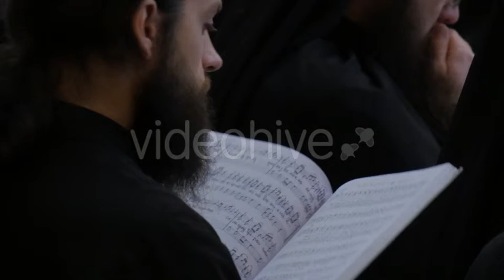Clergy Are Singing Christmas Holy Mountain Lavra Dormition Cathedral Ukraine Men in Black Garments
Kiev/ukraine - Jan 09 2016: Clergy Are Singing at Christmas Celebration in Holy Mountain Lavra, Dormition Cathedral, Ukraine, Men in Black Garments Are Holding a Songbooks, Young Clergy With Beard, Clergy in Black Garments Are Conducting a Service, Flowers in a Church, Religious Images in Golden Frames, High Ceilings,indoors

Do you want to use my video in your movie?